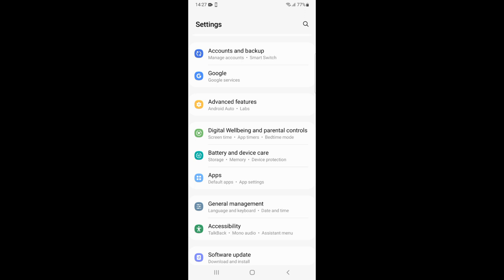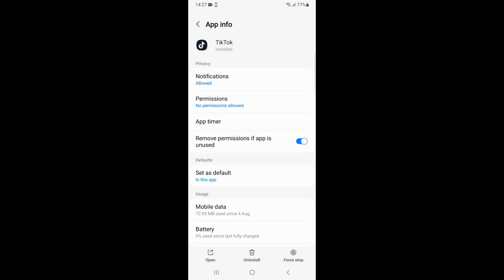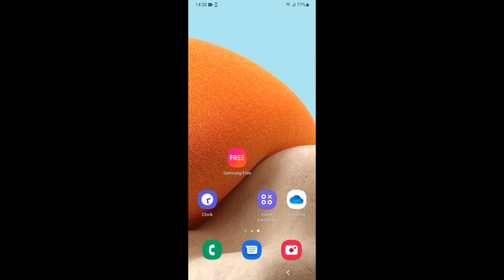How to Delete TikTok App on Android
Learn How to Delete TikTok App on Android. It is simple process to delete tiktok app on Android, follow this video.

0:00 Intro
0:05 How to Delete TikTok App on Android